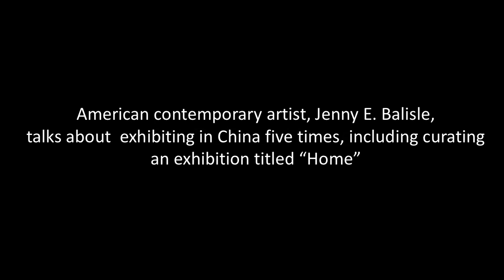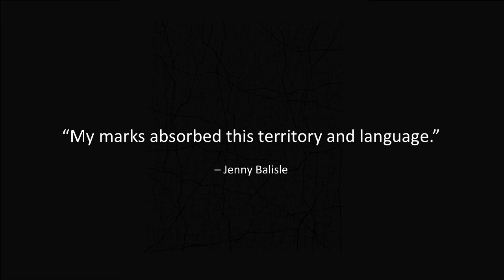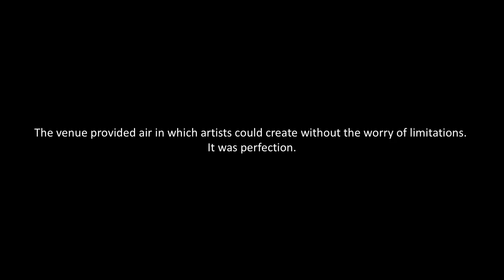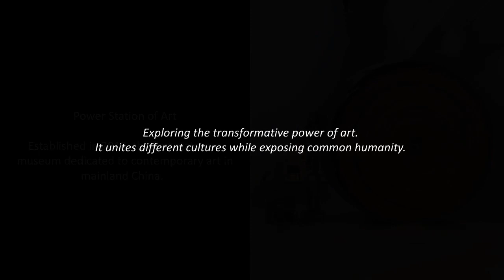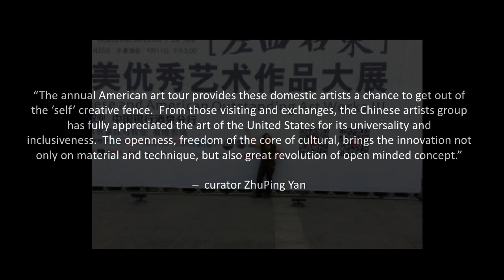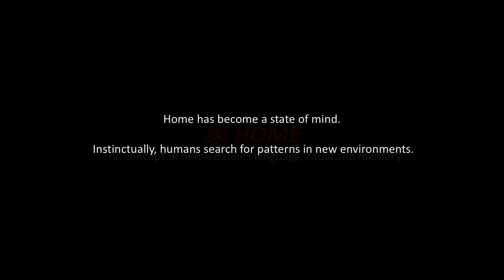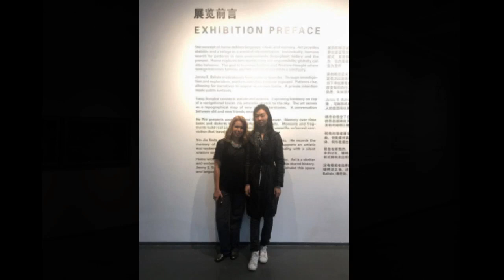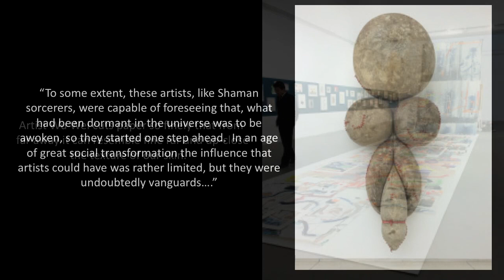Art Defines Home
American artist, Jenny Balise, shares her experience of exhibiting her work in China five times during a fourteen-month period from October 2015 to December 2016. Interviewed by San Francisco-based artist and fellow graduate professor, Cathy Locke, the two artists talk frankly about opportunities for women artists in America vs China. Collaborating with Chinese artists Balisle embraced their culture calling it her second home.